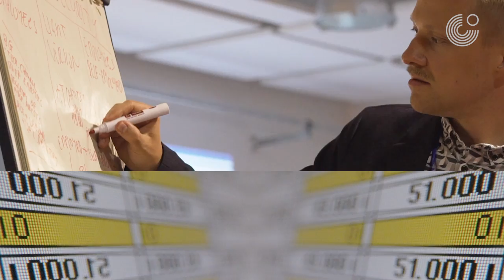Goethe-Institut – Cultural and Creative Industries Support Programmes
The Cultural and Creative Industries are the drivers of innovation, social understanding and cultural exchange. It is the mission of the Goethe-Institut to strengthen this sector. In 98 countries, the Goethe-Instituit support artists and creative professionals in marketing their productions, developing new business models and working across borders.

Goethe-Institut, 2022